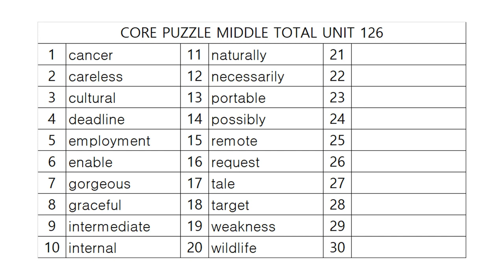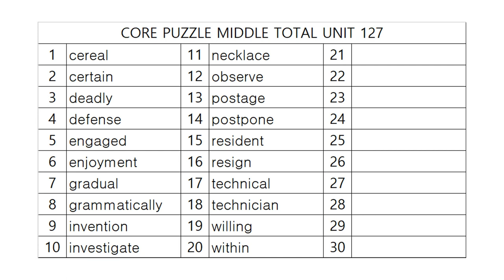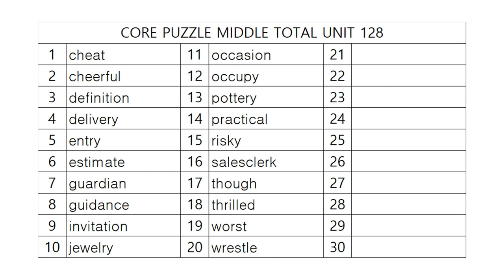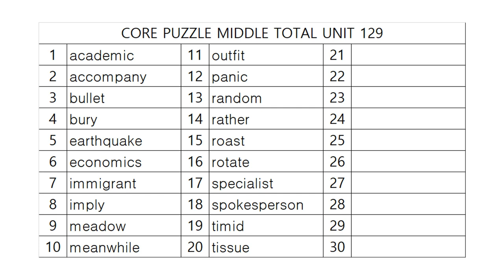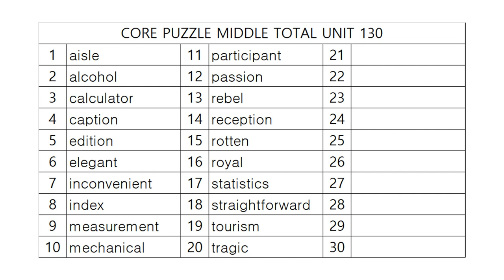코어퍼즐 중등종합 어휘테스트 26!